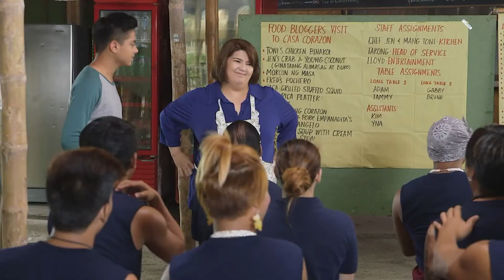انجيلو يعوض اينا من خلال إقامة حفل لتاتاي ايسكو.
إدراكاً منه أنه قد أساء الحكم على اينا، انجيلو يعوضها بإقامة حفل آخر لوالدها ووضع وصفاتها فى قائمة كازا كورازون المحدثة.